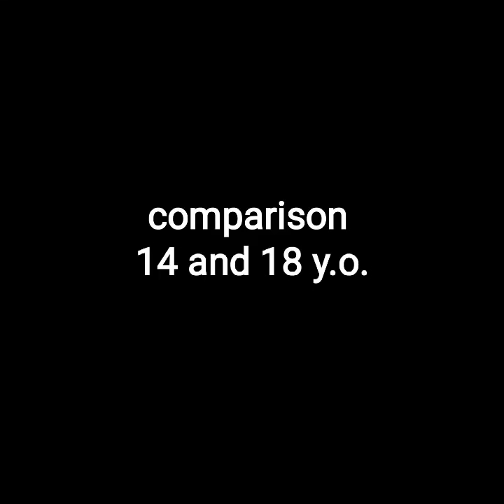Muscle transformation of Tifany Wittman